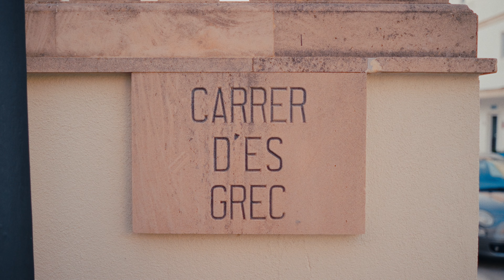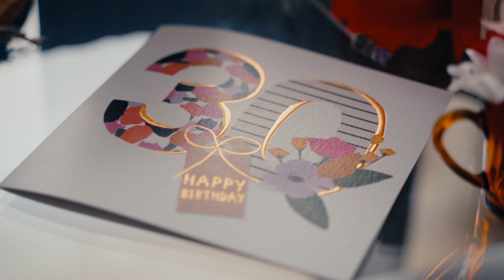MALLORCA | Cinematic travel video in 4K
Join me as a group of friends celebrates a 30th birthday on the Spanish Island of Mallorca in May.

Shot on the SONY A7 with a Tamron 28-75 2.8
Edited and colour graded in DaVinci Resolve

My Gear:
SONY A7iv
Tamron 28-75 f2.8
Helios 44-2
Smallrig baseplate and handle
1/8th Mist filter
Sony 50mm 1.8
Prograde SD Cards

PC Specs:
Ryzen 9 5950x
64gb G.Skill Ram